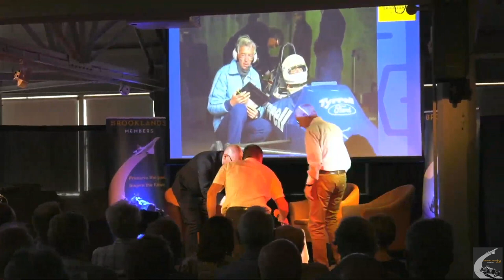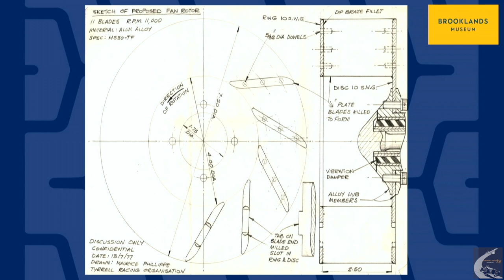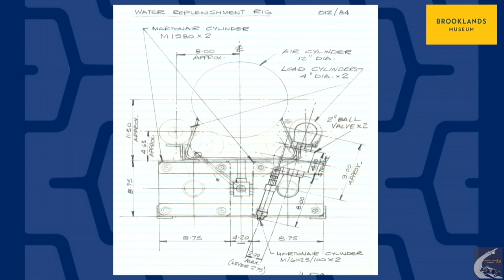Tyrrell - The Story of the Tyrrell Racing Organisation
An evening with Richard Jenkins, the author of the book. Ken Tyrrell’s famous Formula 1 racing team will forever be associated with Jackie Stewart and the three World Championship titles they won together. But the Tyrrell story is far bigger than that, embracing nearly 40 action-packed years, from initial forays as an entrant in Formula Junior in 1960 to eventual demise in 1998. Along the way, the team with its larger-than-life proprietor was always universally respected in the world’s Formula 1 paddocks, often as the plucky underdog. In compiling this comprehensive history, the author has interviewed dozens of surviving team members — including most of the drivers and many mechanics — to gather their memories and present an energetic, touching, compelling and above all entertaining narrative. Published in the 50th anniversary year of Tyrrell’s last championship title, this book will be treasured by all racing enthusiasts.